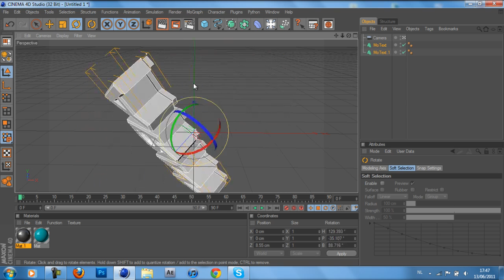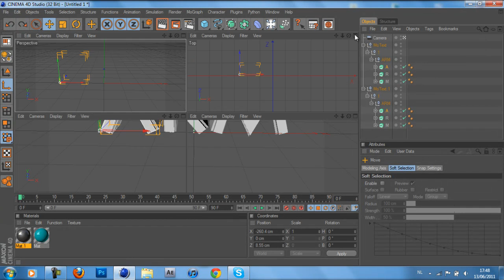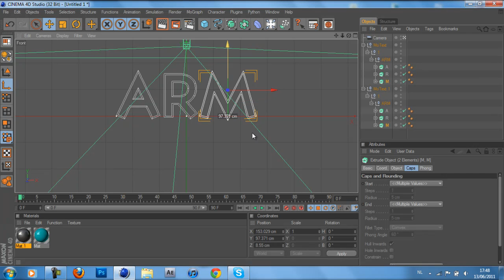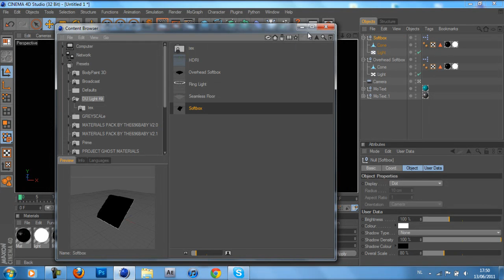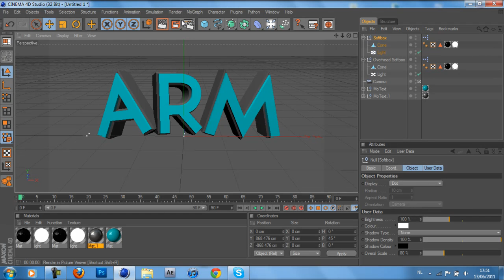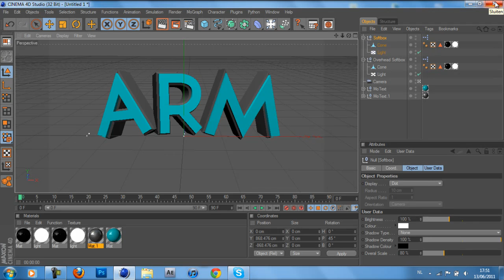Cinema 4D TUTORIAL: C4D FOR DUMMIES EP1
Here are the steps to make your letters turn :

1.Pres "C" onto your keyboard.

2.Click your "Anchor Point Tab"

3.Move your "Anchor Point" into the middle

4.Click on the "Move Item Tab"(above anchor point tab)

5. Start rotating your letters !

Peace out

-ARMArts